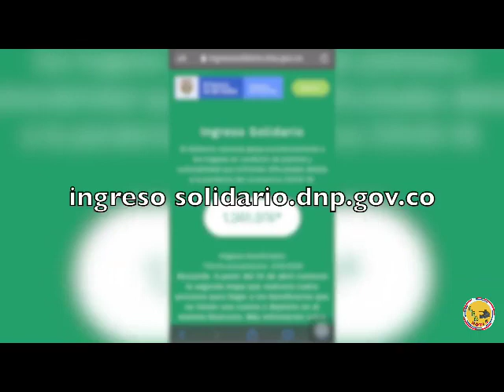Director del DNP le dice adiós a su cargo